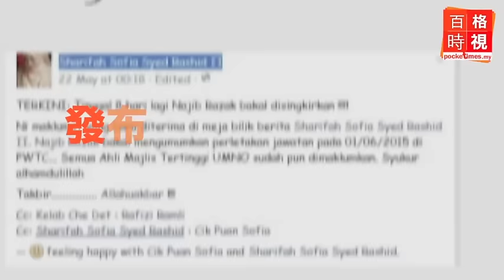大家講預告：網絡判官，政府管得完？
正副首相和幾位部長以遏止網絡審判現象為理由，要求加強網絡管制，政府有意在10月修改法令。這對身為網民的你有什麼影響？